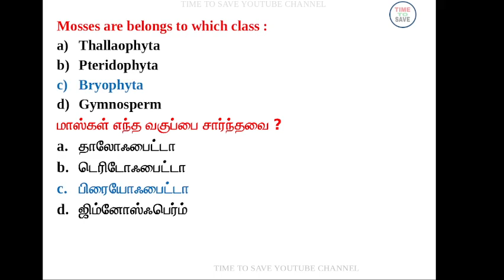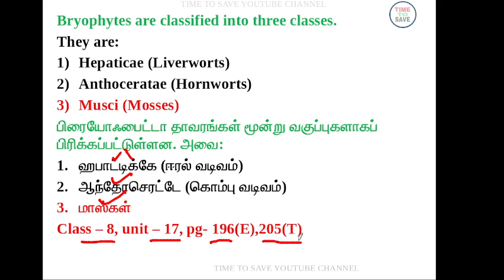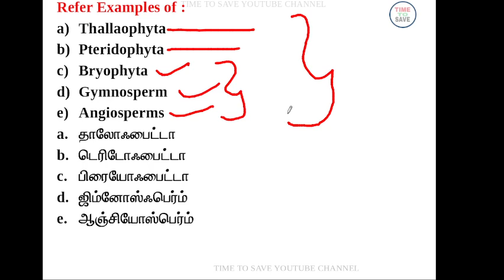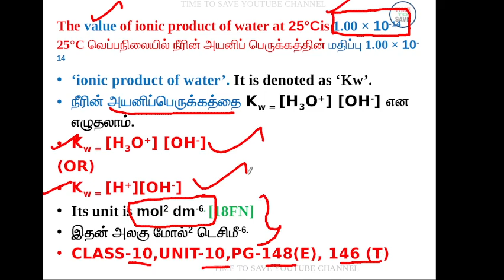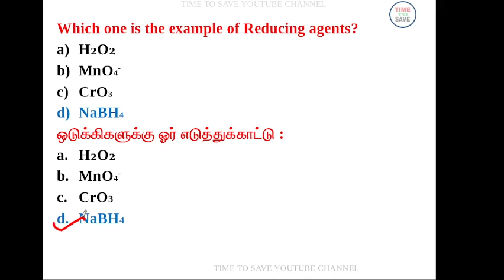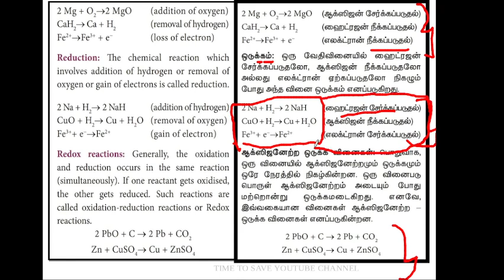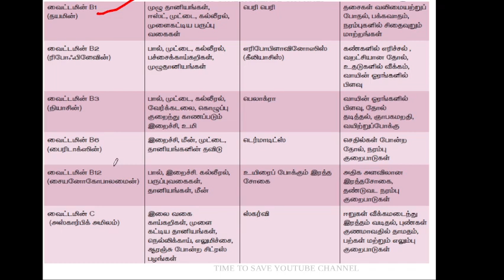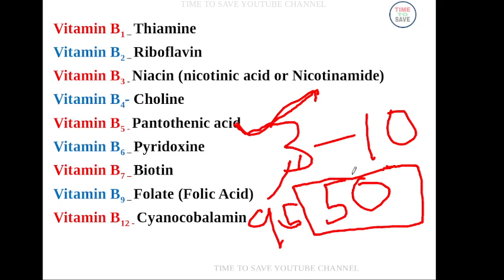TNTET paper 2 science important topics | TNTET paper 1 book proof | SGT SCIENCE